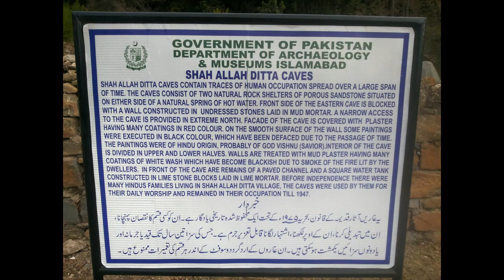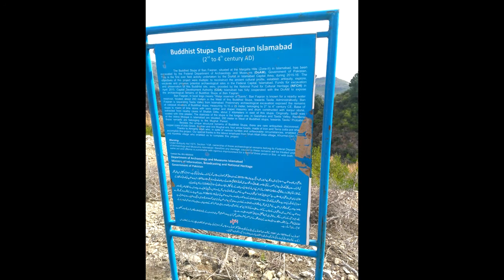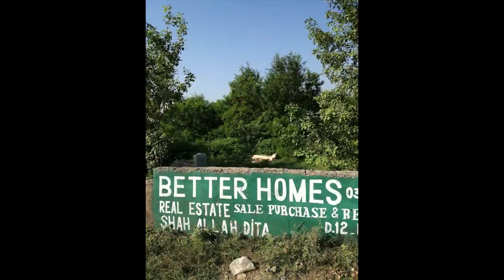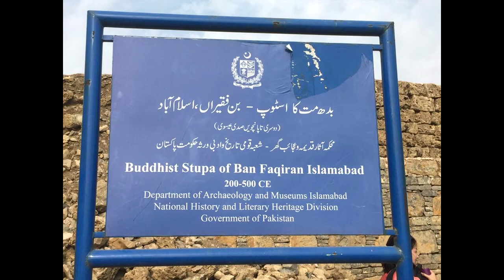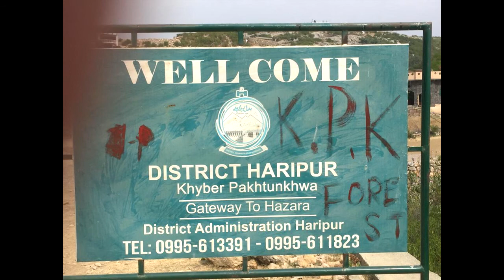Ban Faqiraan Hikes between 2017 - 2020 by The Wandering Dervish